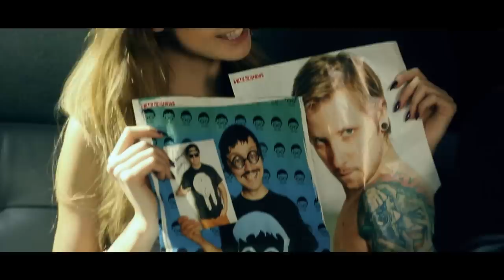LAS KRISMAS - Cyber Marian feat. @TheChwytak i @CzwartaFala (prod. IVE)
Las krismas ja ci gejwju maj hart...

Podziękowania za udostępnienie lokalizacji do zdjęć

Mastering: Chris Toffson
Wokal: Mateusz Lewkowicz, Chwytak
Słowa: Mateusz Lewkowicz

Montaż
Cyber Marian

Zdjęcia
Chwytak
Randall Martin

Adam Błoniarz
Kacper Piotrowski
Patryk Boczek
Urszula Ciuleczka
Franek Skrzypiec
Artur Szymczak
Paweł Skłodowski
Marcin Perfuński
Karol Truszkowski
Marek Syryt
Kinga Siennicka
Grzegorz Ogórek
Piotrek Włodarczyk
Michał Łazowik
Konrad Maciejewski
Grzegorz Szymanek